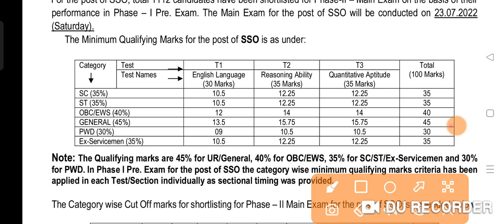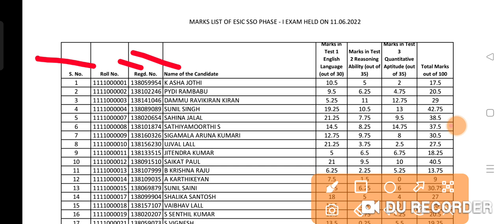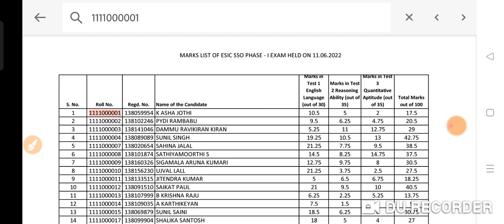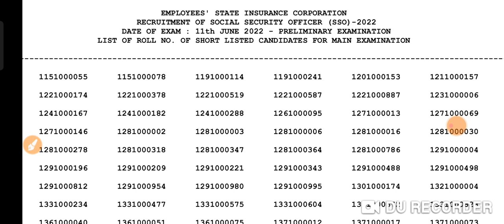ESIC SSO Pre Result Out ESIC SSO Prelims Exam Result Out|| SSO Pre Result Out Cut off Out SSO ESIC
2022
esic mts admit card 2022 telugu

mts,udc,stenonewrecruitment
ESIC Recruitment 2022: Employees State Insurance Corporation of India (ESIC) has released the latest notification for the recruitment of UDC, MTS, and Steno for the 3847 Posts region-wise. The eligible candidates can apply for ESIC Upper Division Clerk (UDC), Multi Tasking Staff (MTS) and Stenographer Vacancy 2022 from January 15, 2022

The Selection Process of ESIC UDC, MTS, and Stenographer Recruitment 2022

Written Exam

Skill Test (for Steno only)

Document Verification

Medical Examination